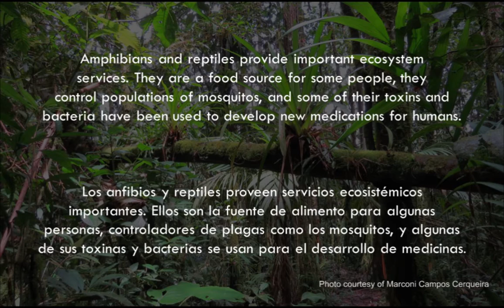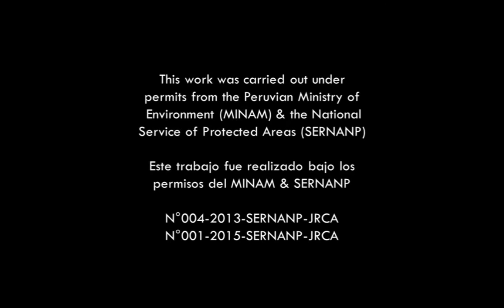Amphibians and Reptiles of the Amarakaeri Communal Reserve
Directing and editing/Dirección y edición –
Sharanya Sarathy, Maggie Graupera & Lesley L. Romero Bardalez